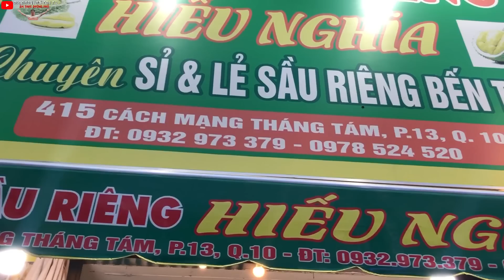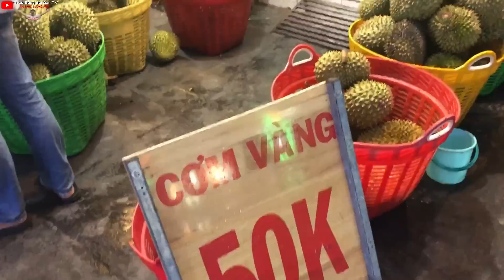ĐỆ NHẤT khui Sầu Riêng ANH THANH chia sẽ bí quyết thử sầu KHI Sài Gòn sau cơn mưa GIẢI NHIỆT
DC: 03 Huỳnh Thiện Lộc, P. Hòa Thạnh, Tân Phú, TP.HCM
ĐC: 415 CMT8, F.13, quận 10
giá R6:60k , 70, 80, 90k/1kg
sầu Chuồng bò: 110k/kg
DT bán sỉ và ship: 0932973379 và 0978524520